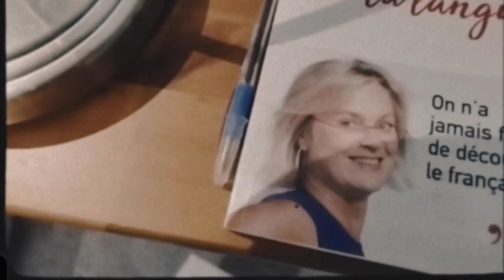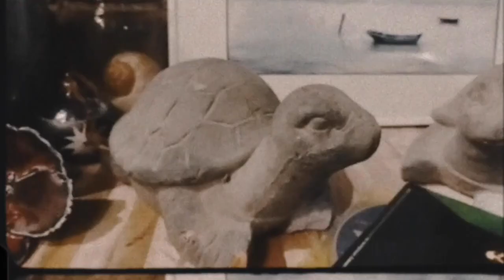Yodah & The Shipipaybi Brown Band - Mercado Sur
Taken from EP Cachaça Paradise produced and recorded by Yodah and the Shipipaybi Brown Band. June 2024.